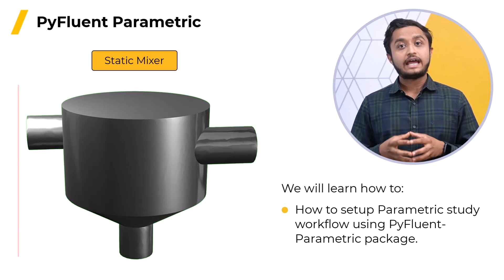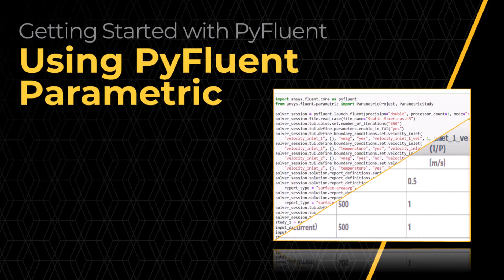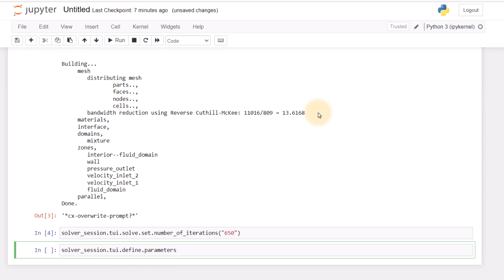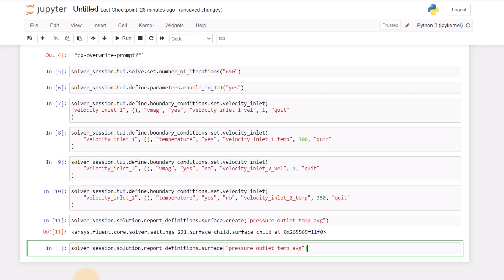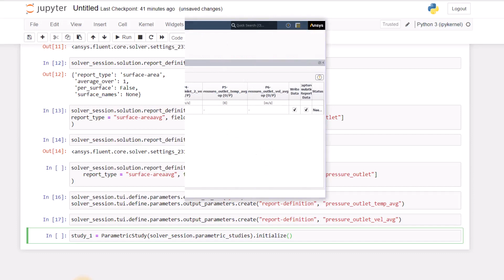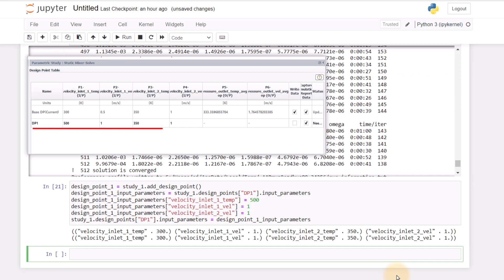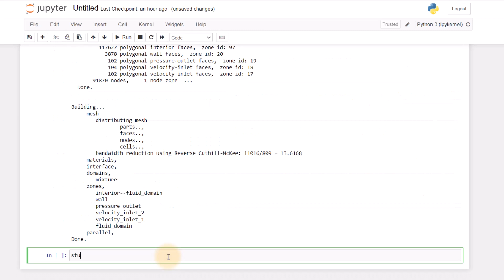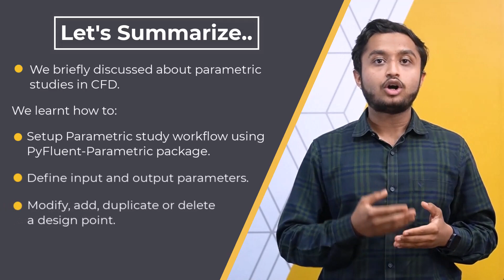Using PyFluent Parametric — Lesson 5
In this video lesson, you will learn how to use the PyFluent Parametric package to perform parametric studies in CFD. You will learn how to set up a Parametric study workflow; define input and output parameters; modify, add, duplicate, or delete a design point; create and update parametric design point study; generate a parametric report; and save the parametric project.
For more details about the contents of this video, visit the lesson